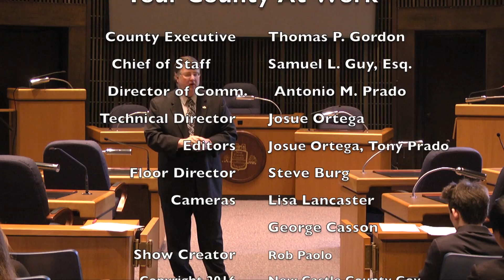Your County At Work Episode 20 Student Government Day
New Castle County Government's Student Government Day 2016 is featured right here on this special, Episode 20 of Your County At Work with host Waynna Dobson, photographer Josue Ortega.